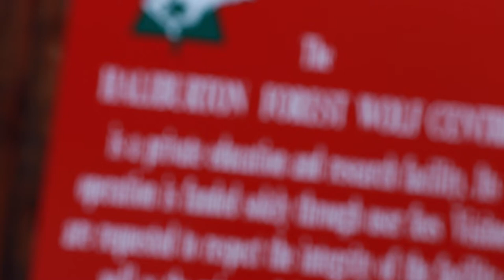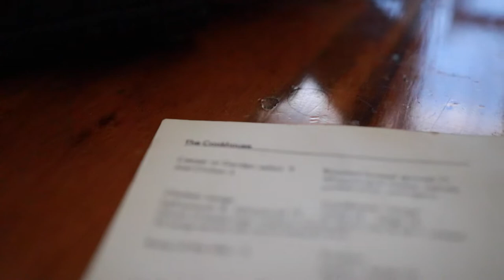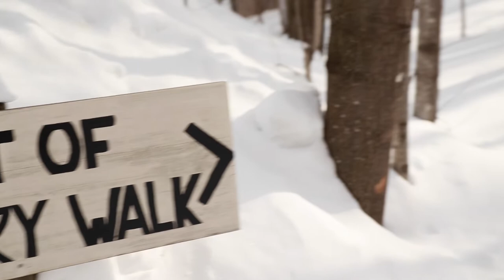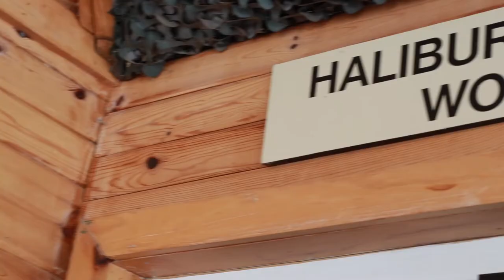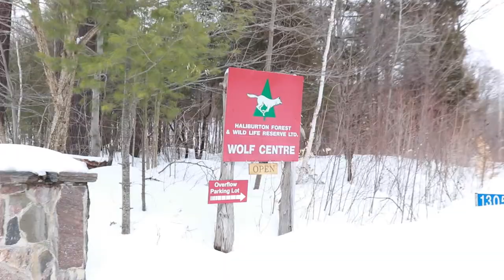We SHOT WOLVES!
We went up North to do some wildlife photography and shoot some WOLVES with the SIGMA 150-600 mm lens that I rented for the weekend.

5 vor 12 by Sascha Ende